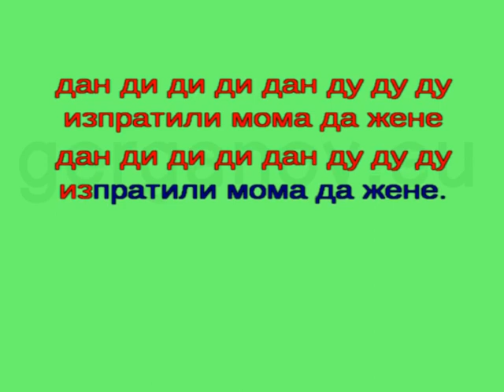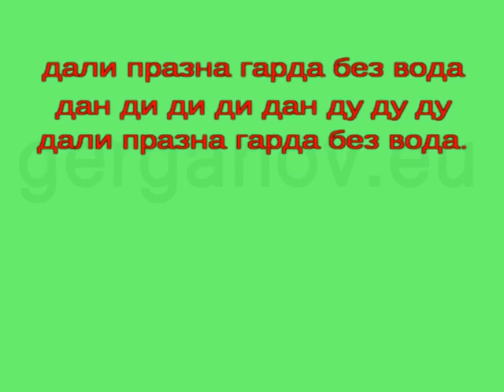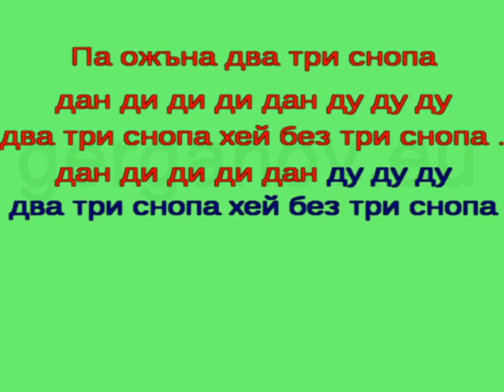Изпратили мома да жене - от "до"